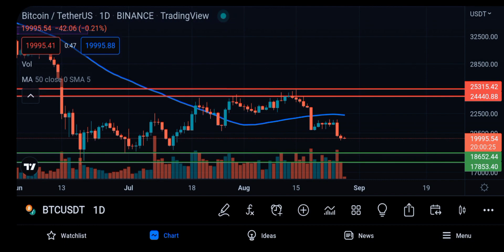ANO ANG MANGYAYARI SA BITCOIN? WATCH THIS!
The Trading 101 Masterclass Program is an online trading course that teaches people on how to trade and invest in the right way. You will be mentored by Christian Jay Azucena (Estudyante Trader) that has over 6 years of experience in trading and investing in the different financial markets, both local and global markets.

He also finished Accountancy, Business and Management strand. He handled over 600 people in this training program that raise them to be an independent and profitable trader. The goal is to have the right strategies and mimdset towards trading. 😊🙏🏻🚀

If you want to know more about the Masterclass Training Program, feel free to message us!💯🙏🏻